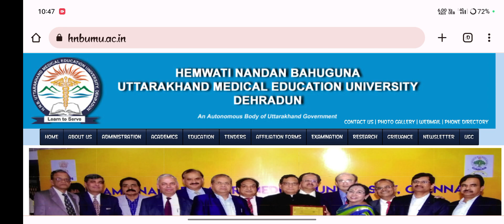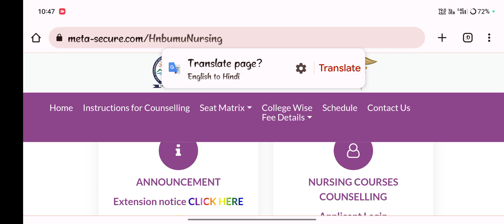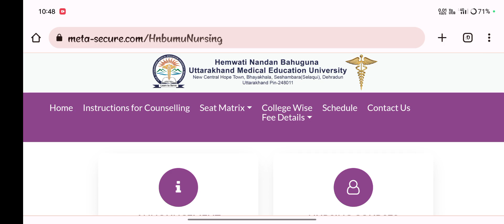Hnbumu Bsc Nursing Counselling 2023 | Bsc Nursing,Gnm,Anm Counselling Result 2023 | Update With Nabu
Hnbumu Bsc Nursing Counselling 2023 | Bsc Nursing,Gnm,Anm Counselling Result 2023 | Update With Nabu @updatewithnabu

uk bsc nursing Counselling 2023,
uk gnm Counselling 2023,
uk anm Counselling 2023,
Hnbumu Bsc Nursing Counselling Result 2023,
Hnbumu Gnm Counselling result 2023,
Hnbumu Anm Counselling Result 2023,
Hnbumu Para Medical Counselling result 2023,